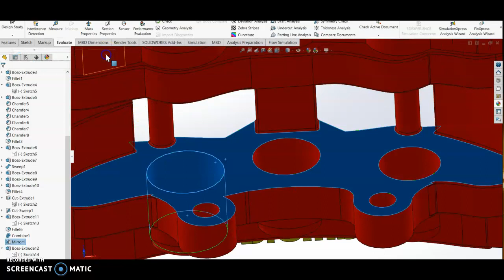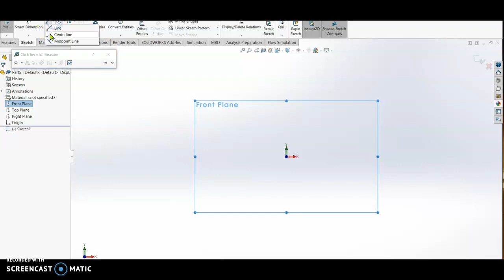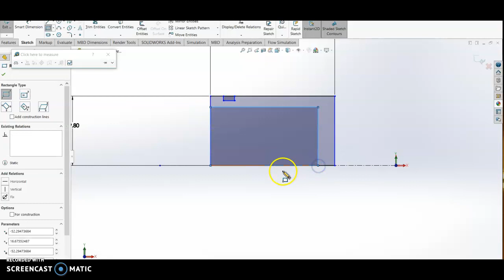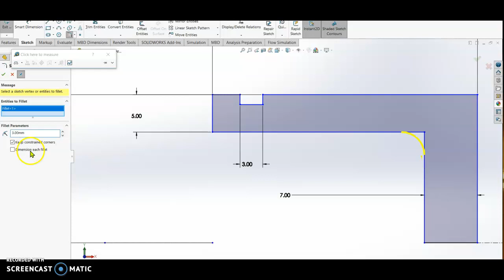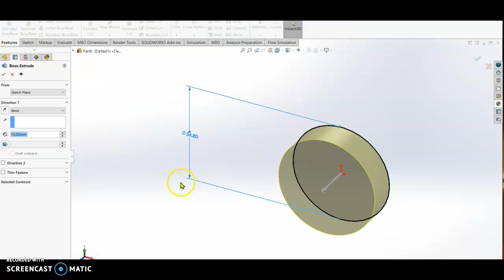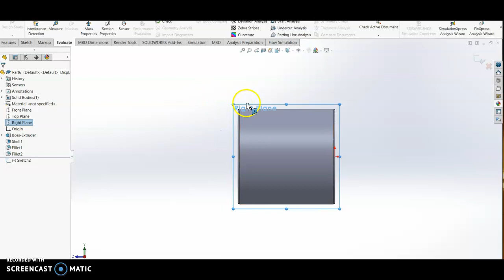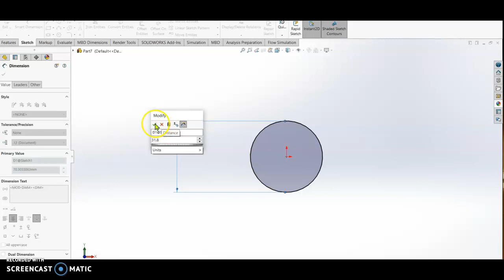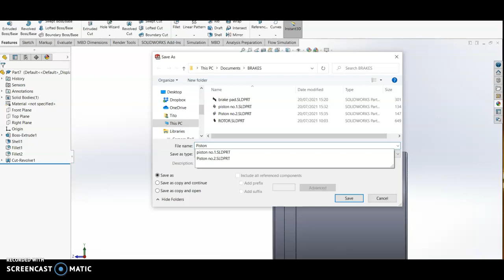caliper piston design